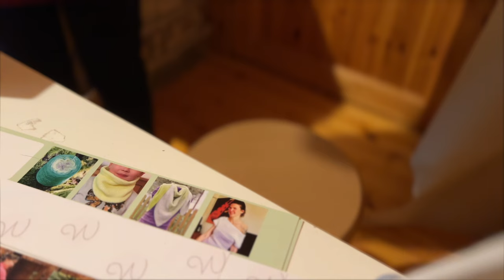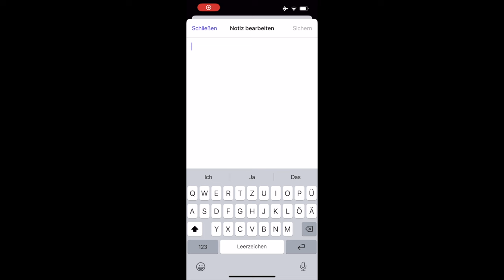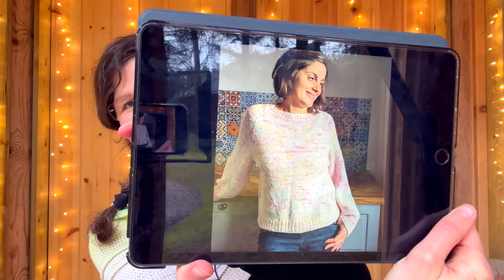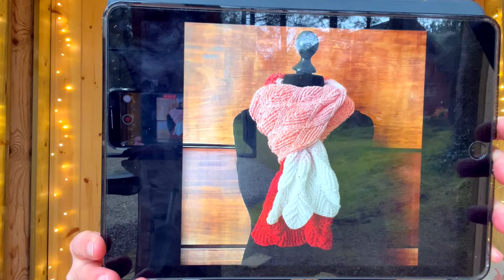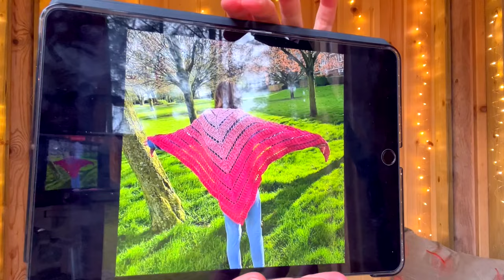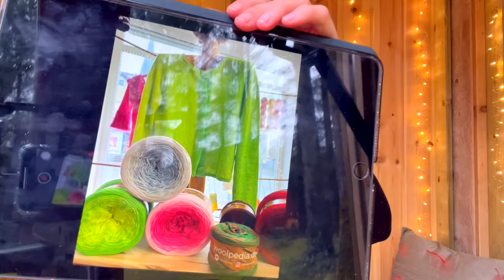▶️ Wie Youtube mein Leben verändert hat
Britney Spears The Woman in Me
1 Monat Gratis Hörbücher hören
Ungescriptet Podcast:

Dianes Strick-Café auf Rügen: Marktstraße 16, 18528 Bergen auf Rügen, Deutschland